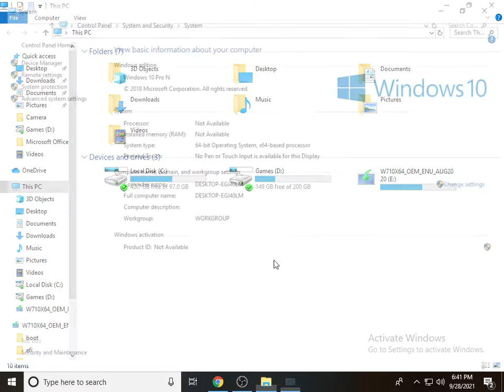How to see your Processor and RAM GB in PC